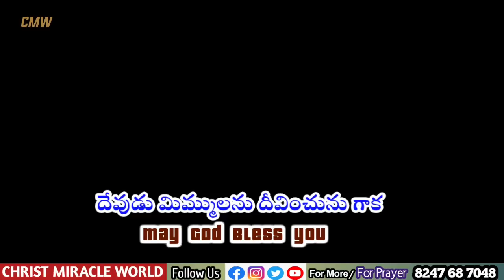Night Prayer Telugu 17.10.2022 /pray before Bed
రాత్రికాల ప్రార్థన/Night Prayer Telugu 17/10/2022  Evening Devotion
𝐖𝐨𝐫𝐝 𝐨𝐟 𝐆𝐨𝐝
Christ Miracle Worl

My God bless you all & may God bless our India